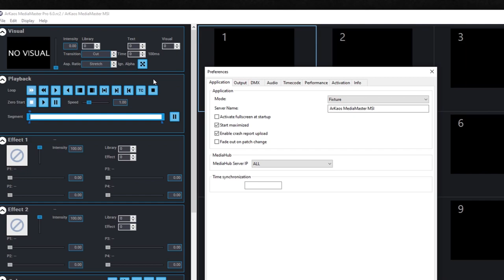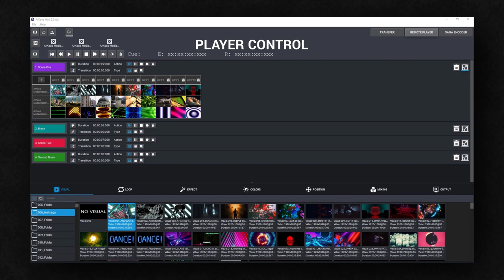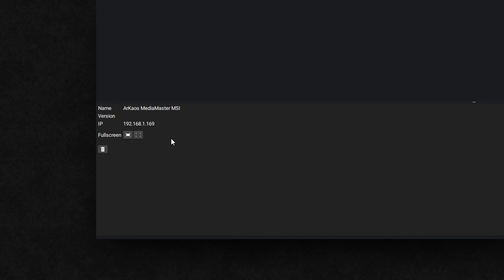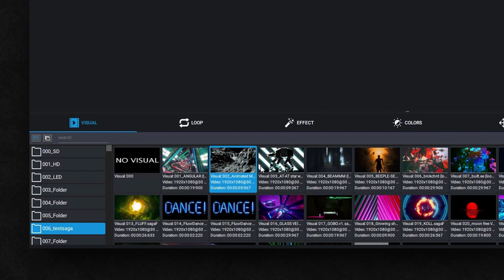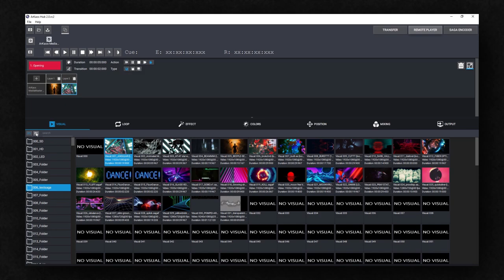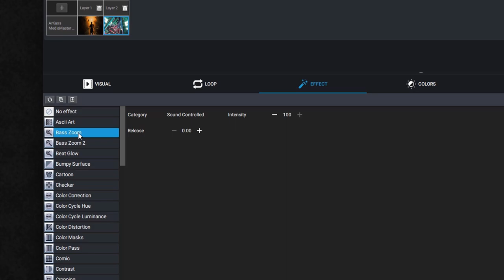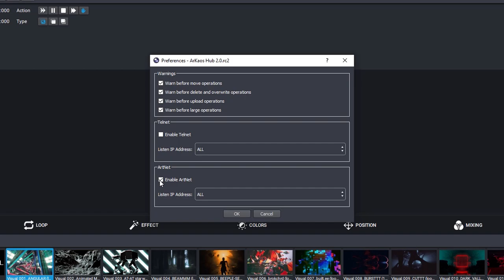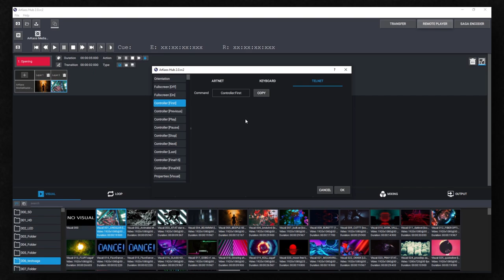MediaMaster 6 Tutorial | Remote Player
In this video learn how to use the remote player .